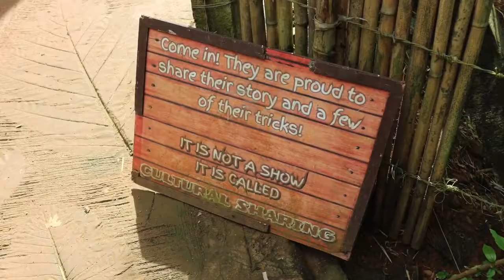PALAWAN BUTTERFLY GARDEN + CULTURAL SHARING